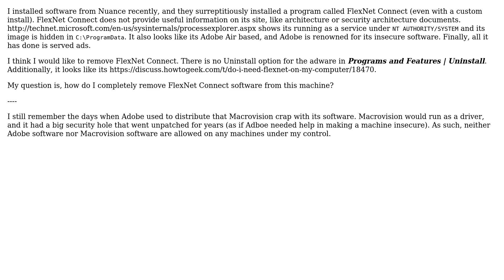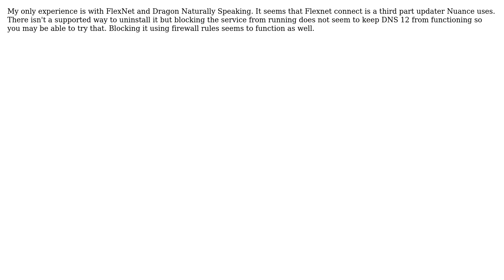Completely remove FlexNet Connect software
With thanks & praise to God, and with thanks to the many people who have made this project possible! You are responsible for your own actions.